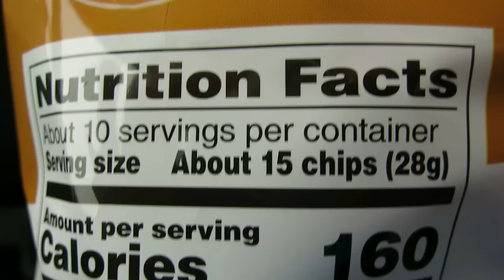Reed Reviews Lay's Beer 'n Brats Potato Chips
Lay's Beer 'n Brats Potato Chips Review